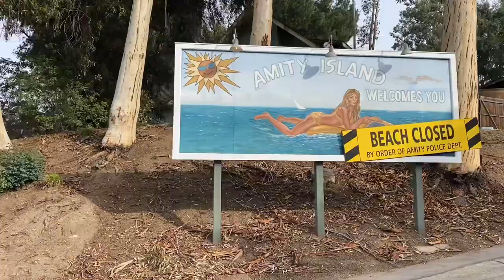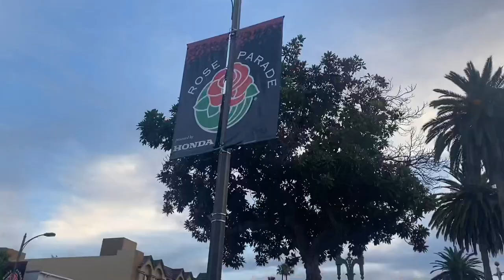Trip to Pasadena California! | Ace Spade